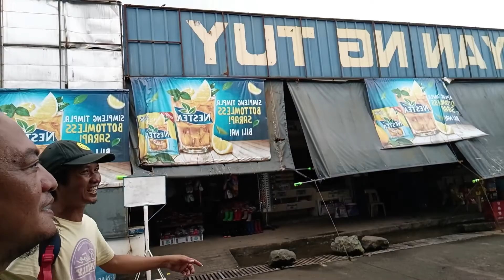NAGHATID KAMI NI AMIGO NG KUNTING TULONG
# tulong sa kapwa # Buhay probinsya